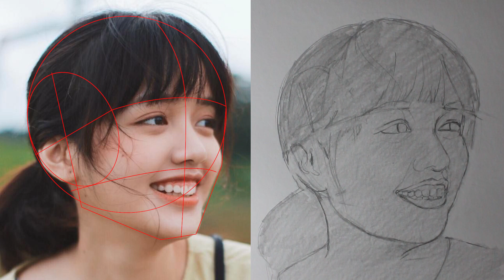Capturing Likeness: Master the Loomis Method in Portrait Drawing – A Comprehensive Tutorial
Grab your sketchpad and pencil, and let's embark on this artistic adventure together! Elevate your portrait-drawing skills and create captivating, expressive works of art. Happy drawing!